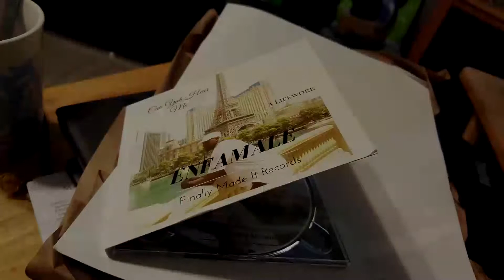I Keep Going (Dialog) message "Can Yah Hear Me" album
A message on the album "Can Yah Hear Me" by artist ENFAMALE.